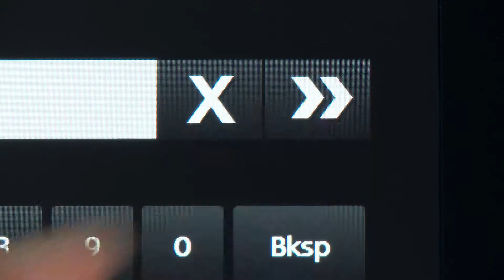MINI — Playful driving simulator for international automotive A-fair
Kinetic racing game

The MESO Team:
Sebastian Oschatz, Thomas Eichhorn, Johannes Lemke, Klaus-Peter Texter